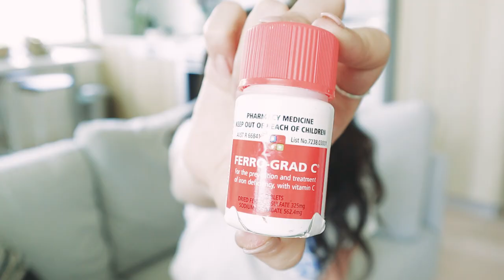HOW TO FIX LOW IRON LEVELS in 14 days!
Do you suffer from low iron levels, or have been told your iron deficient or anemic? You're not alone. I've been struggling with this for years, until i found the right mineral supplement for me which has boosted my iron stores back to a healthy level so i can get on with life without feeling tired 24/7. I hope this video is helpful and you're feeling back to normal soon!

FAQs
What camera do you use? Canon EOS M50